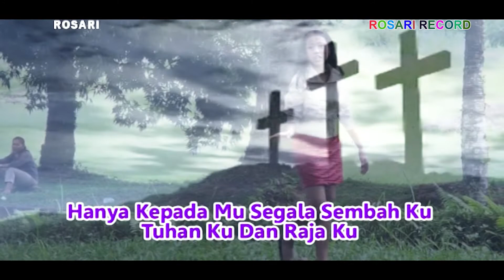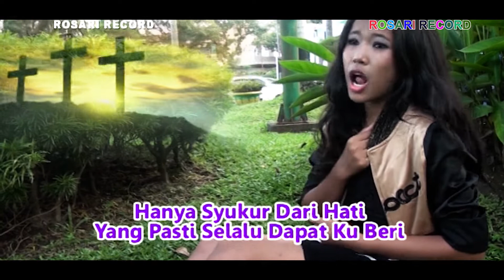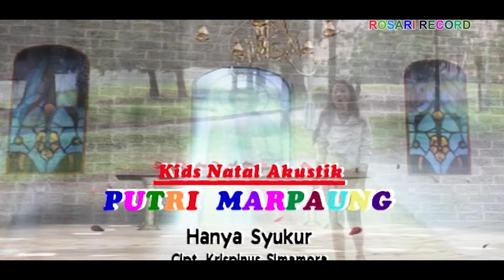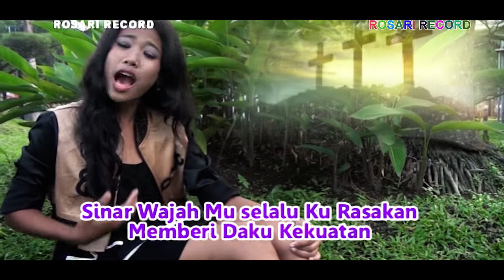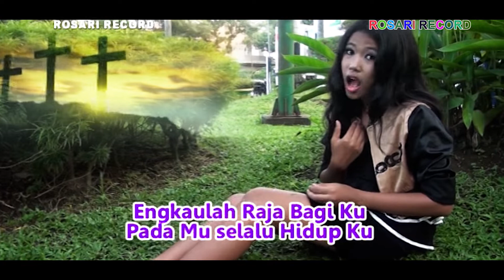Putri Marpaung - HANYA SYUKUR | Lagu Rohani Kids 2022/ 2023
Lagu Rohani Paling Laris Masa Kini